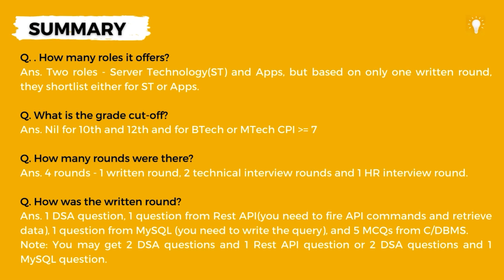Oracle Interview Experience | Interview Unplugged E04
From a service-based company to Oracle, know how Akhila managed her journey towards grabbing her 33 LPA job. In this video, we share the Oracle interview experience. From the application process to the final outcome, we discuss what to expect when applying for a job at one of the world's most innovative companies. Whether you're a student looking to break into the tech industry or an experienced professional looking for a new opportunity, this video is a must-watch.

Time Stamps:
00:00 - Introduction
00:58 - Selection Criteria
01:27 - Written Round
03:37 - Interview Rounds
05:26 - Technical Round 1
07:06 - Technical Round 2
07:56 - HR Round
10:09 - System Design
11:13 - Summary

Music Info: Lofi Jazz - Hip Hop Chill Instrumental - No Copyright Background Music by LesFreeMusic.